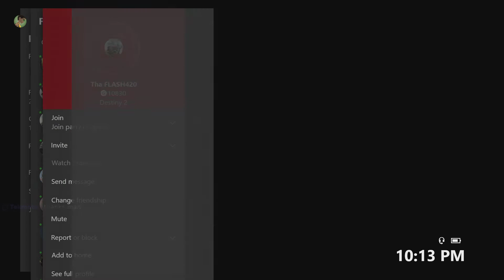Leviathan (Normal) - 3-Man Calus with K03 WhiteLies & LML SPEC (February 4, 2019)